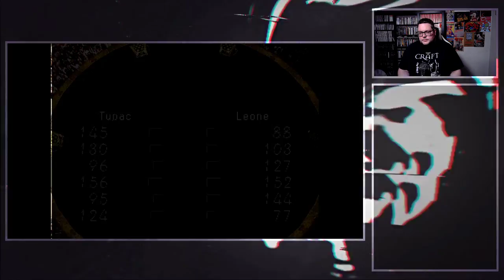[PS1] Ranchin' some Mons in Monster Rancher 2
We crank out a new monster at the shrine and break out our old favorite when a crowd shows up -- Watch live